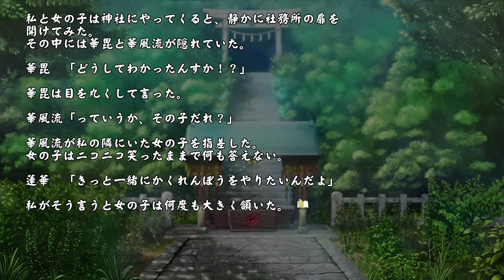Senran Kagura: Estival Versus - Эпизод 20 [Тайна сестёр] (На русском)